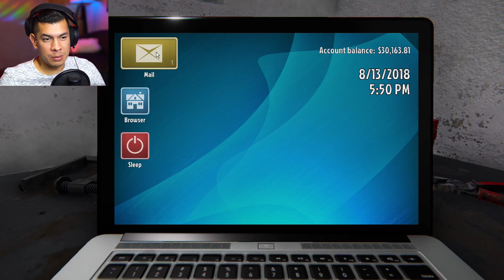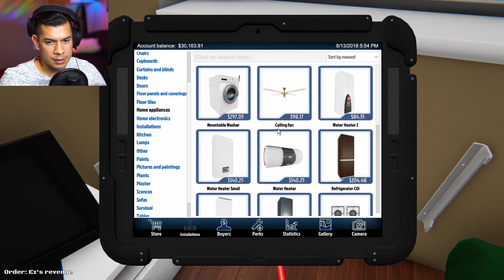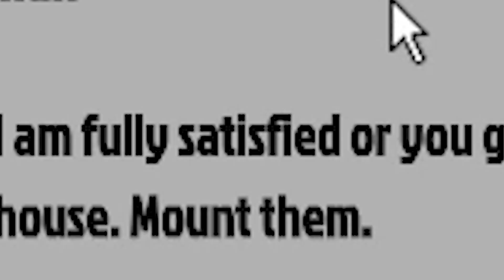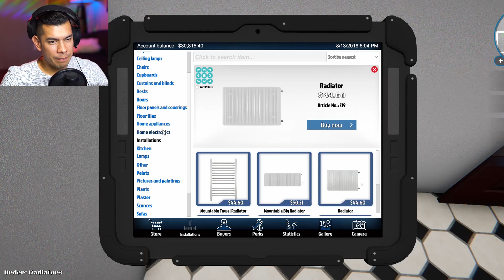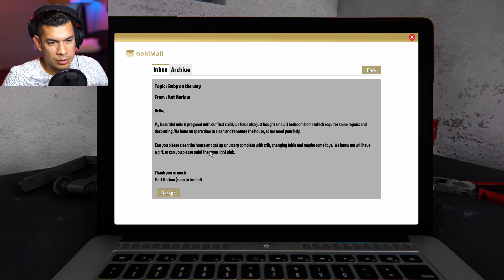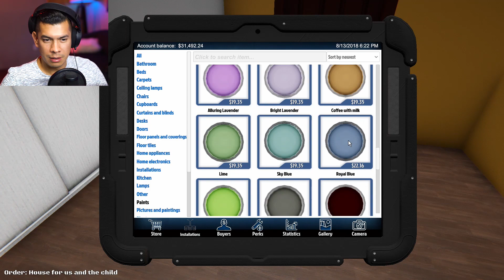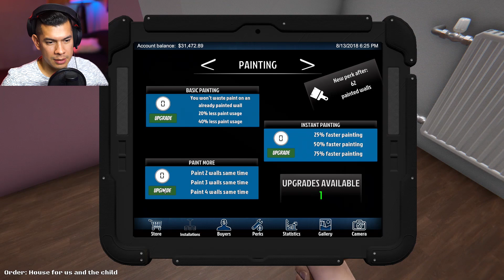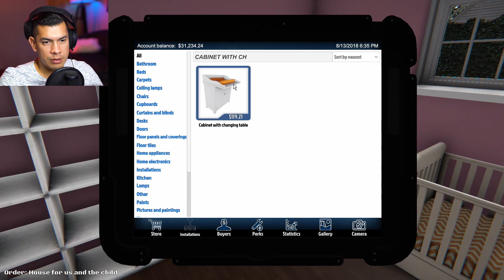BABY CRIB BUILDER - House Flipper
I've been wanting to play this game for a bit and finally got a chance! Time to help some people and flip some homes! Today though, I'll help you build your baby room because I'm your handy man! :P LOL

Quick Note: Detroit will be back in the next episode! Thanks for waiting, I appreciate it! :D